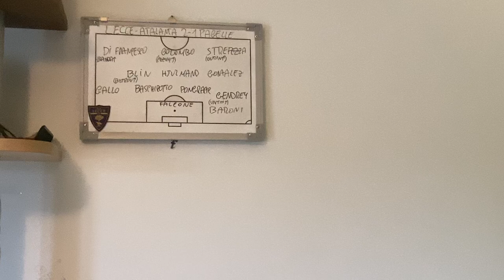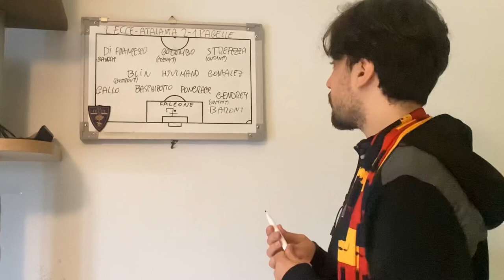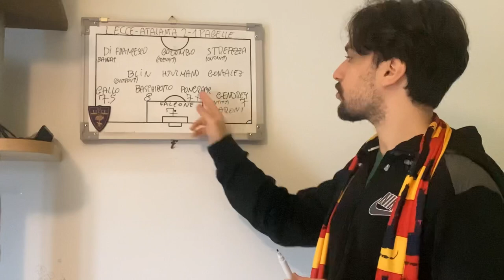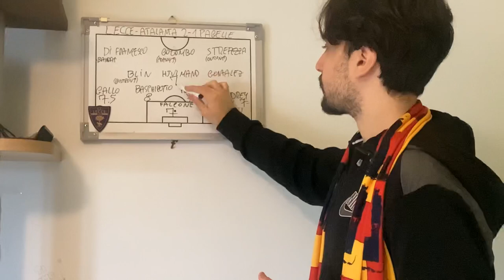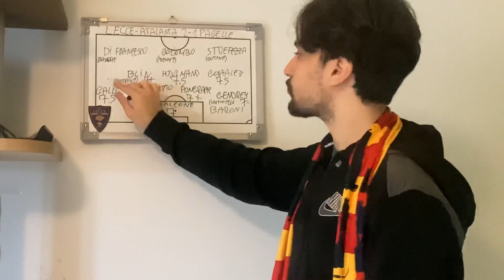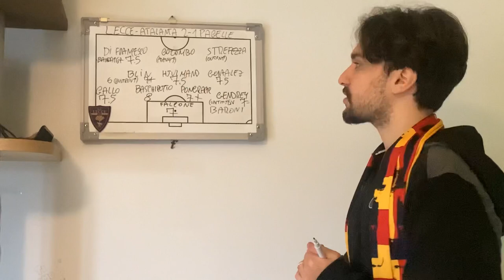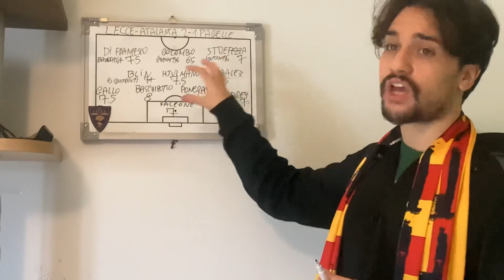LECCE-ATALANTA 2-1 : LE PAGELLE DEI SALENTINI!❤️💛😍